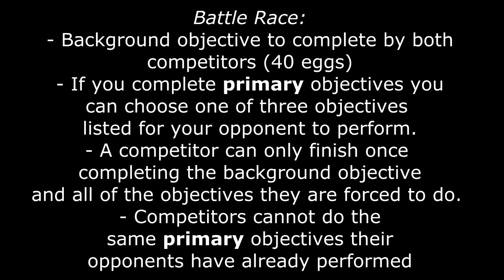DR-WC Round 1 Group G | Ratchet5 vs Totozigemm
Game: Spyro: Year of the Dragon
Goal: 40 eggs + BATTLE RACE